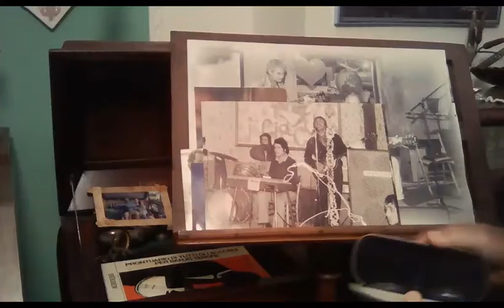TI RICORDI SON PASSATI 52 ANNI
Dopo 52 anni tre studenti si incontrano tra emozioni e racconti.